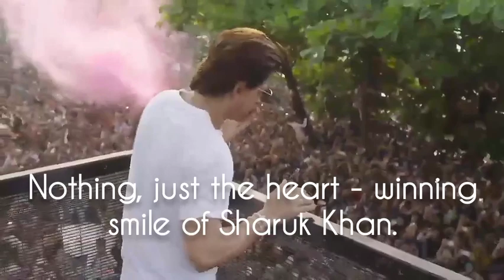Pathaan | Sharukkhan | SRK fans showering love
Pathaan | Sharukkhan | SRK fans showering love ‎@SPK Today News
Nothing, just the heart - winning smile of Sharuk Khan.
SRK fans have been showering love on king Khan's.